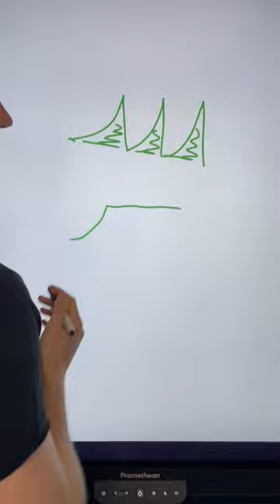Deshalb musst du immer ohne Handy lernen!🚀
Jeder kann Mathe! Mit dem ActivPanel, der digitalen Tafel von Promethean, wird das Mathe-Lernen zum Mathe-Spaß. Jetzt ansehen: